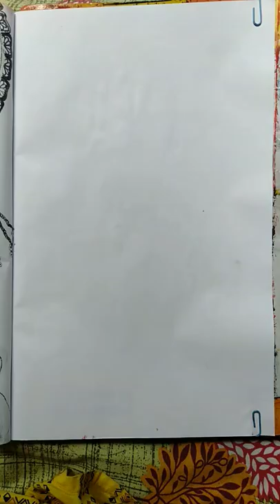Kali maa drawing in mandala//Jay Jay Mahakali//